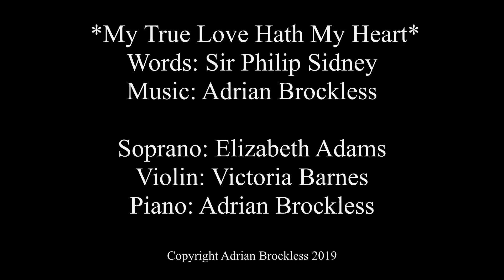Shetland Islands classical composer Adrian Brockless announces new video My True Love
Adrian’s life is steeped in music, stemming from his deep-rooted family heritage. His father, Brian Brockless, was a well-known figure in British classical music, recognised for his contributions to the revival of Renaissance music and collaborations with leading orchestras like the Royal Philharmonic and English Chamber Orchestra. Adrian’s aunt, Pauline Brockless, a celebrated soprano, performed with Ralph Vaughan Williams and sang in proms at the Albert Hall with the London Symphony Orchestra under Sir Malcolm Sargent. This lineage has clearly shaped Adrian’s musical outlook, particularly his fascination with Renaissance choral traditions and classical influences like Olivier Messiaen, along with unexpected inspirations like Oasis and The Beatles.

His early musical experiences were similarly formative. As a chorister at St Paul’s Cathedral, and later as Head Chorister at Guildford Cathedral, Brockless developed a deep love of music, moving from performance to composition. These experiences laid the foundation for his later interest in composition.

Brockless’ move to Shetland has introduced fresh inspiration, allowing him to explore new musical landscapes.
This release follows Brockless' work as producer of an audiobook version of celebrated naturalist Bobby Tulloch’s book Shetland: An Islander, His Islands and Their Wildlife on which two further classical arrangements of Shetland folk tunes can also be found.